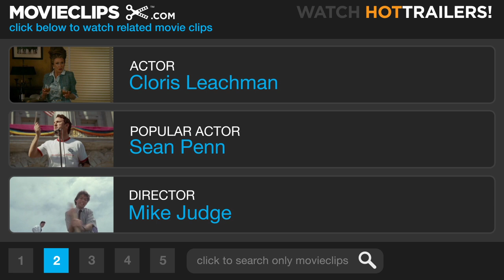Beavis and Butt-Head Do America (7/10) Movie CLIP - Slots On A Plane (1996) HD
CLIP DESCRIPTION:
Beavis (Mike Judge) chats with an old lady (Cloris Leachman) about the "slots" in Las Vegas, which he interprets as "sluts."

FILM DESCRIPTION:
This is a full-length cartoon movie featuring the dim-witted obnoxious loser teens, Beavis and Butt-head. They are obsessed with sex, TV, heavy-metal rock 'n roll, sex, coolness and sex, in that order. The trouble begins when the couch-potato duo's beloved television disappears (they assume it was stolen). In the course of trying to get another TV, they get involved in a major arms-smuggling scheme and are chased all over the U.S. by mobsters and lawmen alike. In one of the movie's highlights, Butt-head tries to get Chelsea Clinton to go to bed with him. Apparently he believes that since they both wear braces, she will naturally want to have sex with him.

CREDITS:
TM & © Paramount (1996)
Cast: Cloris Leachman
Directors: Mike DeSeve, Mike Judge, Yvette Kaplan, Brian Mulroney
Producers: John Andrews, Michael Blakey, Winnie Chaffee, David Gale, Abby Terkuhle, Van Toffler, Mike Judge
Screenwriters: Mike Judge, Joe Stillman, Brian Mulroney